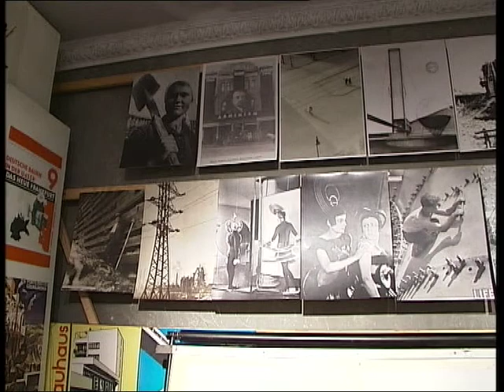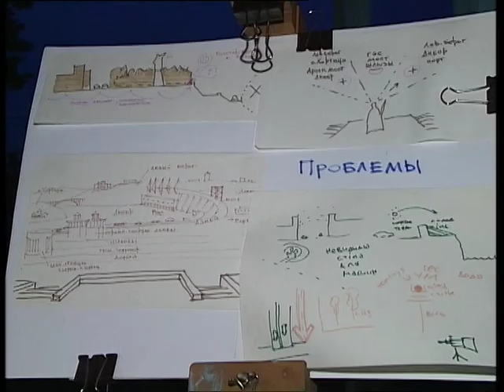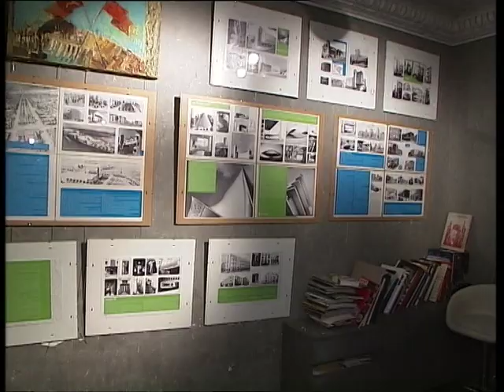Выставка «Конструктивизм. Запорожье».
В галерее современного искусства «Ленин»  открылась новая экспозиция, которая позволяет взглянуть на наш город с другой, неизведанной стороны. Выставка посвящена одной из главных, по словам архитекторов, достопримечательностей областного центра — Соцгороду.